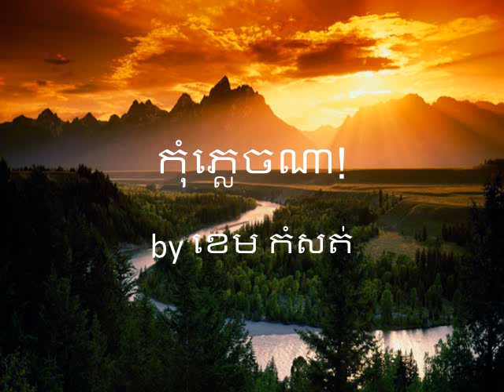កុំភ្លេចណា! By ខេម កំសត់